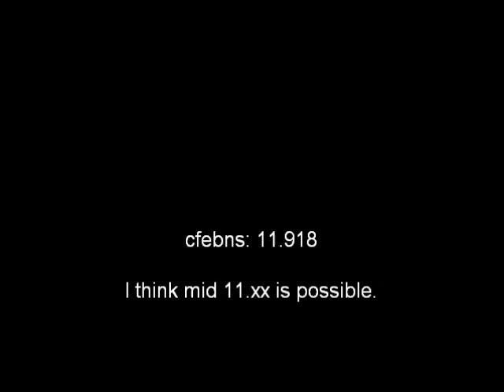fastcaps ql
ctf8 challenge strafe only